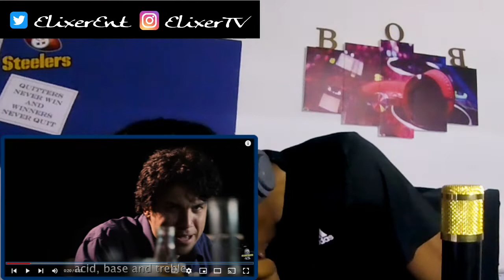{Dj Reaction} ERB Bruce B VS Bruce J (late post)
We got a new ERB we checking out today ... in one corner we got Jenner vs banner who do you think won today's Rap Battle?

Hope everyone enjoys the video and reaction
Stay Faithful n Always Grateful. DJ B.O.B